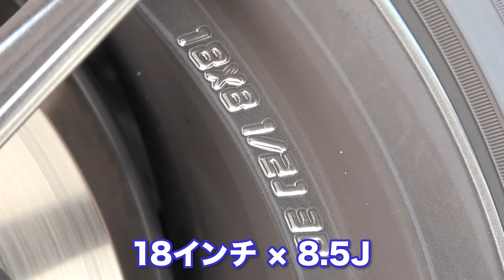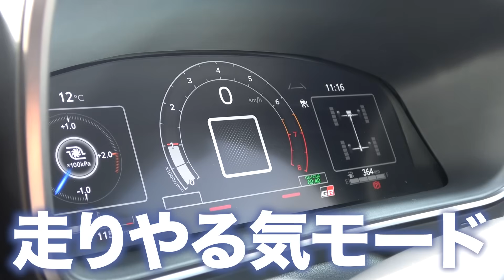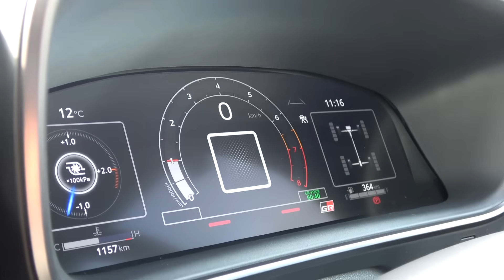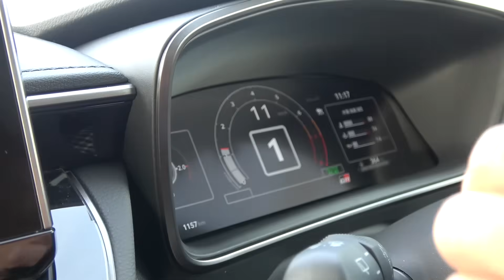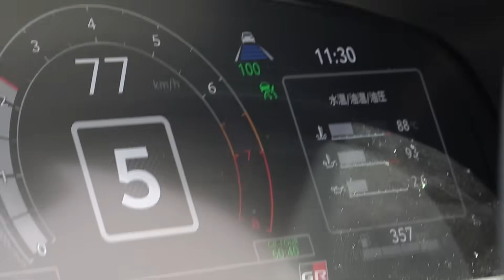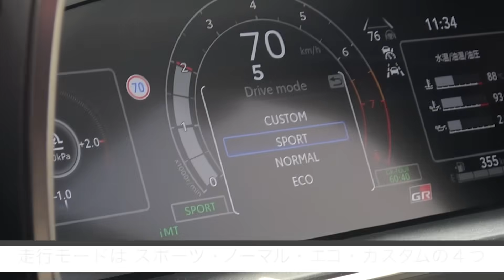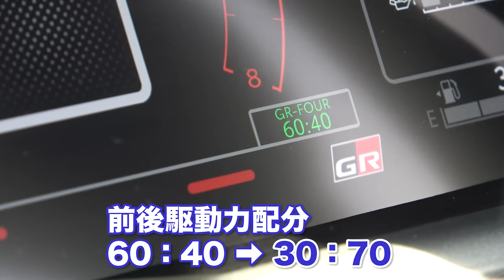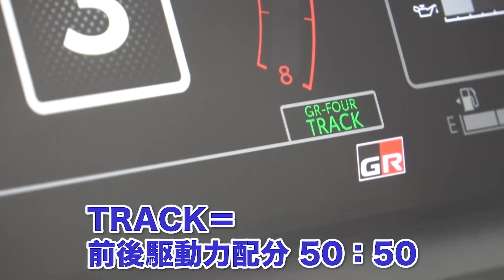【藤トモが嫉妬】GRカローラRZに乗ったら楽しすぎて悶絶！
現状、抽選申し込みが終わって「もう買えない」クルマ。
カローラなのに買えない。でも普通じゃないカローラ。

GRカローラRZ試乗編です！

driver channelは自動車雑誌「driver」や自動車情報サイト「ドライバーWeb」に紐づくYouTubeチャンネルです。

公式Facebookはこちら→@driver.yaesu